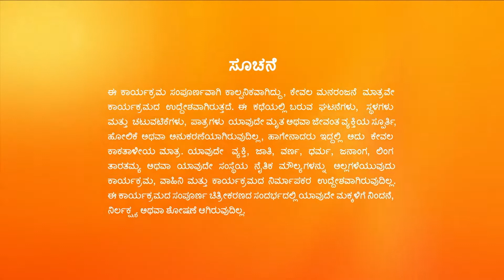Kausalya Durgaಯ ಯೋಜನೆಯ ಭಾಗವಾಗುತ್ತಾಳೆಯೇ? | Hitler Kalyana | Full Ep. 422 | ZEE Kannada